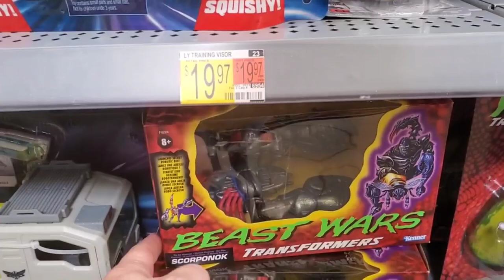TOY HUNT VLOG Week of June 6, 2022 - NEW AEW UNRIVALED 9 and More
TOY HUNT VLOG
Week Of June 6, 2022
Wal-Mart, Target, Ringside Collectibles
NEW AEW UNRIVALED 9 and More

TOY HAUL
AEW Unrivaled 9 Christian Cage - $27.99 at Ringside Collectibles
AEW Unrivaled 9 Eddie Kingston - $27.99 at Ringside Collectibles
AEW Unrivaled 9 Brian Cage - $27.99 at Ringside Collectibles
AEW Unrivaled 9 Thunder Rosa - $27.99 at Ringside Collectibles
AEW Unrivaled 9 Ricky Starks - $27.99 at Ringside Collectibles
AEW Unrivaled 9 Will Hobbs - $28.99 at Ringside Collectibles